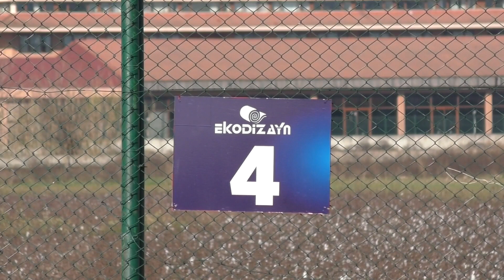Antalya 2024: Zimowy obóz odc. 4 23.02.2024